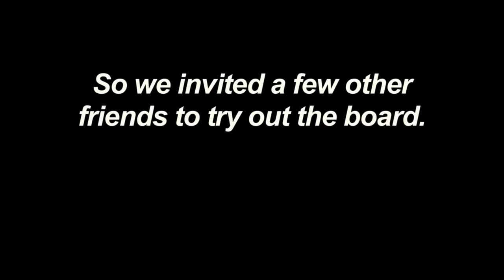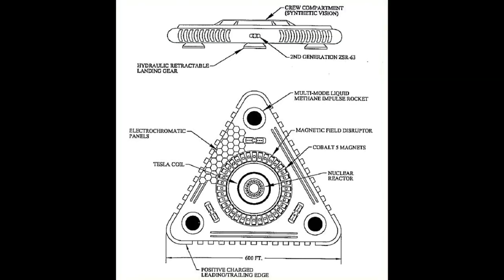عجائب و غرائب تغيير الاستقطاب و جعل الجسم ينفر من الجاذبية الارضية UFO OVNI